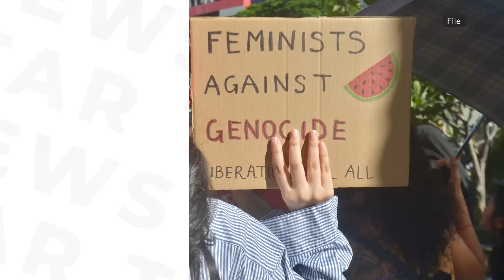Cops to call in organisers of Women's March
The organizers of Women's March 2024 will be summoned for questioning, the police confirm.

Dang Wangi OCPD Asst Comm Noor Dellhan Yahaya confirmed this when contacted on Sunday (March 10).